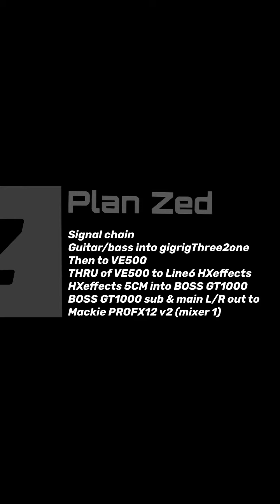BOSS GT1000/core sound check natural amp + Line6 HXeffects + BOSS VE500, RC300, RC505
Just sound checking in prep for live streams & hopefully this clip sounds better than previous... but we’ll see!

BOSS GT1000 natural amp on bass & guitar... The session had already started before recording this clip, was sounding quite good so thought I’d see how the mix is coming along.

GT1000 is such a powerful tool for live looping.. love it! I just wish BOSS made a loop station that upheld the quality of gt1000... ya know, like an RC1000 - come on BOSS, do it already!!